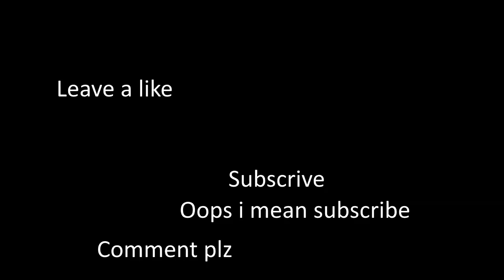Two idiots struggling to get the new Doors achievement